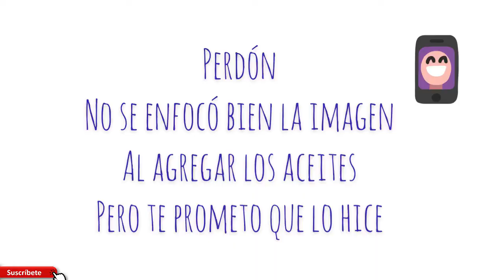Haz tu Aceite super concentrado de Aceites, para el crecimiento capilar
- Shampoo con sulfato, No es bueno, No es malo!! Te explico por que y como usarlo

Hola Bendiciones!!!
Un mes más y seguimos en nuestra encomienda de cuidar sanamente nuestro cabello, pues ahora vamos a integrar licuados o jugos a nuestra dieta para ayudar no solo al cabello, también a nuestro cuerpo, te comparto algunos alimentos que puedes integrar en forma de dieta para ayudar a tu cuerpo y al sano crecimiento capilar, recuerda que el cabello crece normalmente 1,2 cm. al mes, y el 85%es por lo que comes, el resto es como lo cuidas y lo que le pones, te dejo los links de los videos del mes, y también algunos links de videos anteriores, bienvenidos, mucha suerte, bendiciones!!
1.- Licuados para el Crecimiento Capilar, Crece más rápido por lo que comes que por lo que le pones #1
2.-Licuados para el Crecimiento Capilar, Crece más rápido por lo que comes que por lo que le pones #2

4.-Licuados para el Crecimiento Capilar, Crece más rápido por lo que comes que por lo que le pones #3
5.-Licuados para el Crecimiento Capilar, Crece más rápido por lo que comes que por lo que le pones #4
7.-Licuados para el Crecimiento Capilar, Crece más rápido por lo que comes que por lo que le pones #5